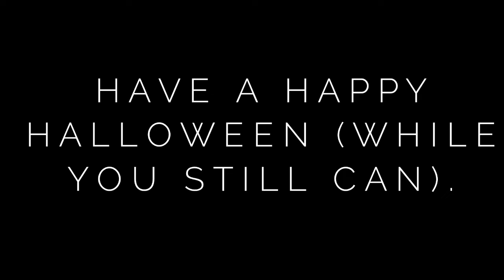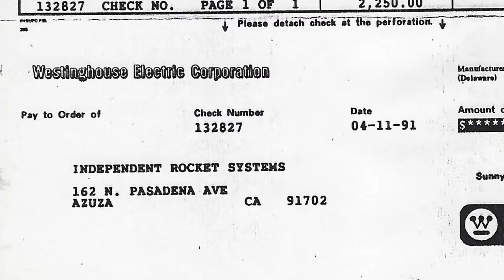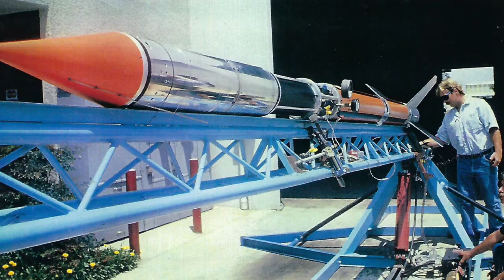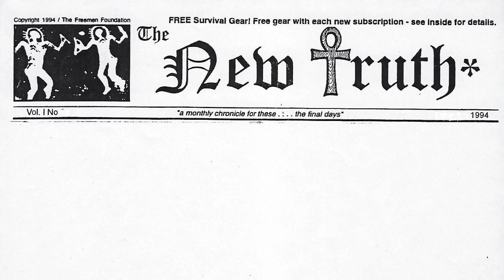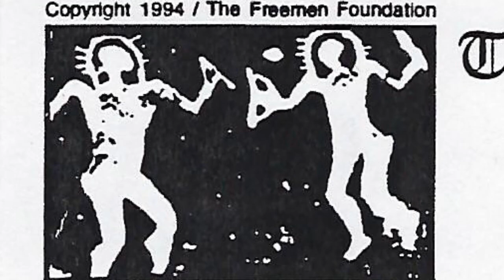PRIVATE MOONSHOT: The Greatest Story Ever Read by Chuck Rose (Part 11)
Chuck Rose continues reading his magnum opus “Private Moonshot.”

Special guest appearance by 16-year-old Climate Change Warrior Greta Thunberg and 22-month-old Diaper Change Warrior Theta Grunberg.

WARNING:  PRIVATE MOONSHOT examines adult and out-of-this-world themes.  Not for children or the easily offended.

A NOTE FROM THE AUTHOR:
Years before billionaires Elon Musk, Jeff Bezos and Richard Branson turned their eyes to the heavens the vision to create today's burgeoning commercial space industry was launched by a UPS truck driver and a guy that worked in a toilet factory.

I am the erstwhile "toilet factory guy" and former Marketing Director for Independent Rocket Systems, a now-defunct California-based aerospace concern. PRIVATE MOONSHOT is my chronicle of rogue Rocket Men thrust into a strange world of government conspiracy, historical misconception, religious fallacy and a calculated Armageddon. It is the true story of a rocket-fueled dream of flying away in escape from a disintegrating world.

In 1994 our company was involved with a group of dissident American scientists led by Richard C. Hoagland. Together we sought private-sector funding for a space mission to investigate anomalous structures on the surface of the moon (as photographed by the Apollo, Surveyor and Lunar Orbiter spacecrafts). A former NASA science writer, author and lecturer, Hoagland was Walter Cronkite's Apollo-era Science Adviser on the CBS Evening News. For the last four decades he has conducted an independent inquiry into peculiar images on the lunar (and Martian) surface and spearheaded grassroots movements to force the U.S. government into releasing all classified space photographs.

PRIVATE MOONSHOT examines the technical, regulatory, political and financial hurdles raised by the grandiose enterprise of private citizens sending a camera to the moon. The manuscript is further propelled by the exploration of alternative subjects including the UFO phenomenon, the Apollo Hoax Theory, New World Order paranoia, Biblical prophecy and the Ancient Astronaut Theory. A true story of fellowship, loyalty, love, lust, loss, and in the end, family is also discovered within the pages of PRIVATE MOONSHOT.

What They're Saying About PRIVATE MOONSHOT...

“Only a goddamn lunatic would write a thing like this and then claim it was true.”
–Dr. Hunter S Thompson, author & lunatic

“PRIVATE MOONSHOT is magnificent! (I think...).”
-Ray Albrechtsen, columnist, The Viking Scroll

“Chuck Rose presents the clearest interpretation of The Ancient Astronaut Theory I have ever read.”
-Vince Barbarick, editor, Sky Books

“Terrific, kookie, tongue-in-cheek humor! I look forward to submitting PRIVATE MOONSHOT to top publishing houses! Please sign and return our contract agreement along with a check for $300 to cover photocopying costs!”
-Lila D’Vina, literary agent

“Chuck Rose’s talent lies in writing…not in shuffling papers for a great big toilet factory.”
-Paul McQuown, IRS Project Director/UPS delivery driver

“Reminiscent of the early days of high-tech: great things getting done in a free-for-all MAD magazine atmosphere. If you enjoy testosterone-driven, crazy antics you’ll find PRIVATE MOONSHOT a hoot!”
-Felicia Eth, literary agent

"Oddly compelling!"
-Rita Rosenkranz, literary agent

“I figure it’s either gonna win me a Pulitzer or it’s gonna be the most self-indulgent piece-of-sh*t anyone’s ever committed to paper.”
-Chuck Rose, author, PRIVATE MOONSHOT